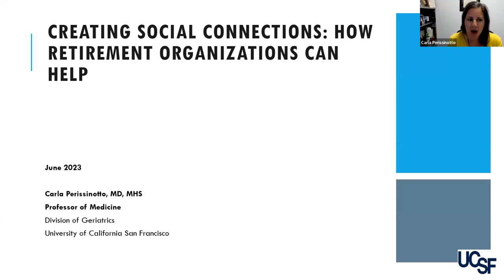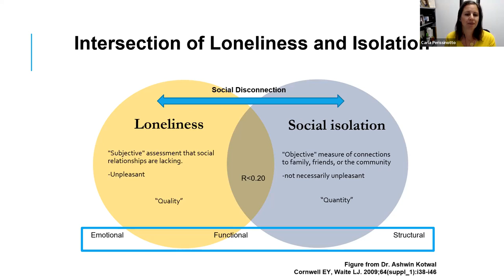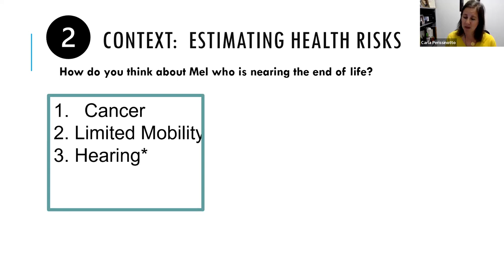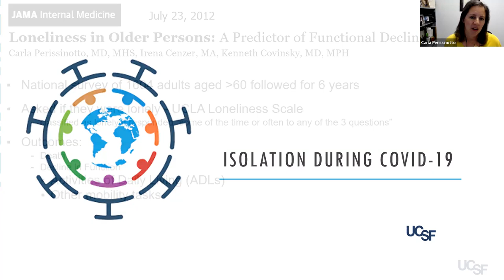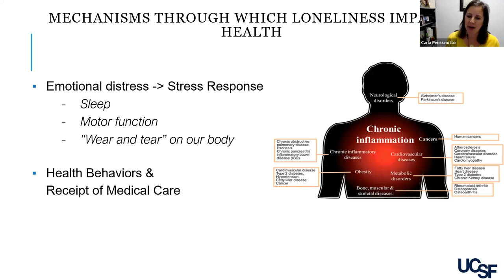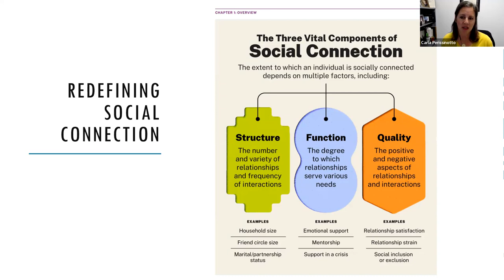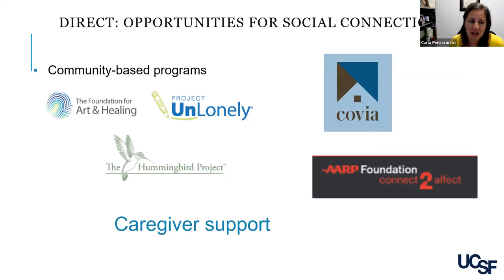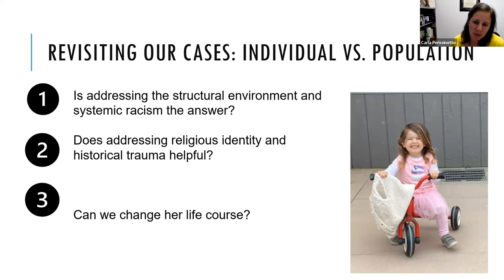Creating Social Connections - How Can Retirement Organizations Help?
Based on a study from Harvard, the number one challenge people face in retirement is not being able to replace the social connections they had through work. Dr. Vivek Murthy, the surgeon general recently came out with an advisory on the healing effects of social connection and community in fighting an epidemic of loneliness and isolation. Dr. Murthy warned that a lack of social connection is having a major impact on our mental and physical health. Carla Perissinotto, MD, MHS, professor of medicine and geriatrician, University of California, San Francisco addressed the issue of boosting social wellbeing for older adults.